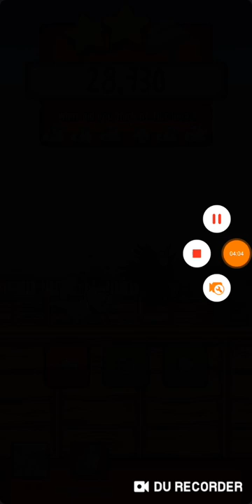Simon's Cat Crunch Time S15 part 1-7(6)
Season 15 is here! The week after Season 14.